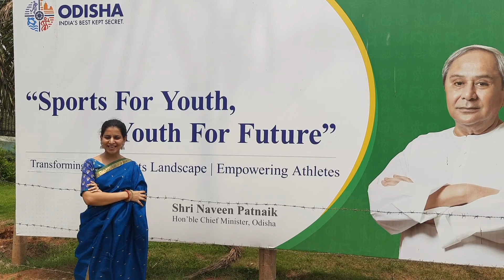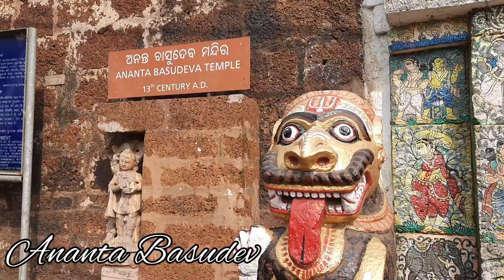BEING YOU! TempleTrails#1 Odisha Bhubaneswar Lingaraj Mukteshwar Shrabani Rath / Kaushik Mishra